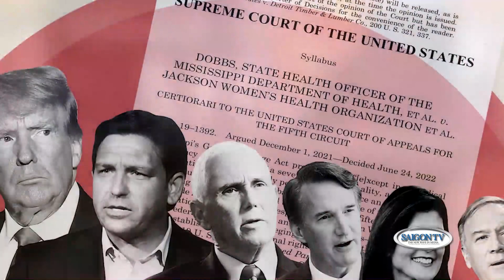Điểm Tin 📰 2/24 - Phần 4 | Cộng Hòa có thêm Ứng cử viên cho năm 2024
SAIGON TV📺